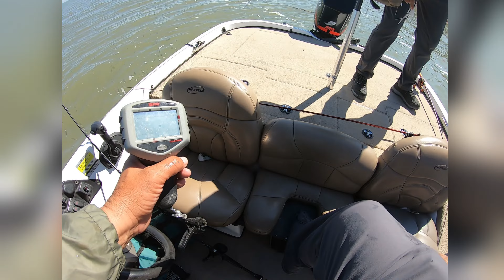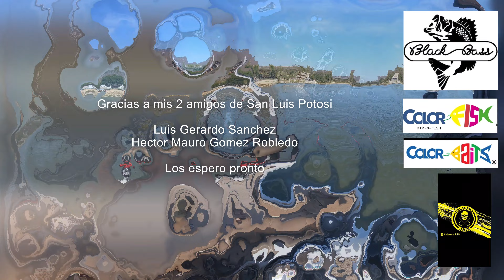Pescando en Chapala Domingo 20 Diciembre 2020